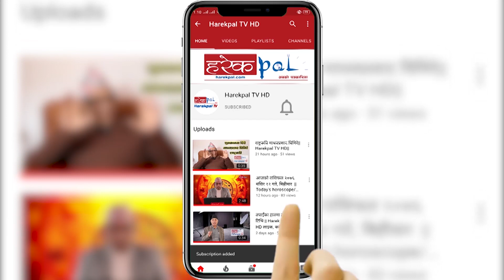गोकर्ण विष्टको प्रतिक्रिया ll Gokarna Bista